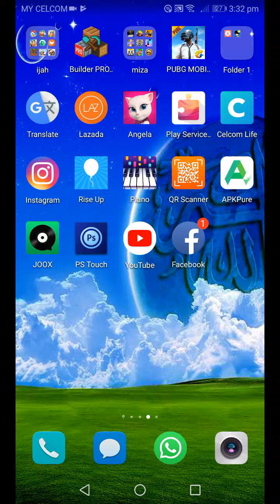minecraft part 2